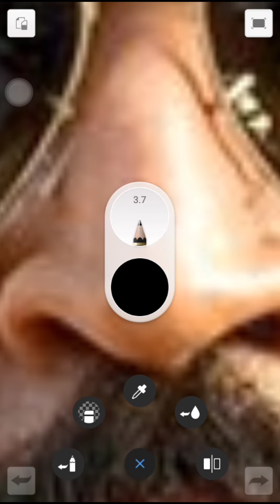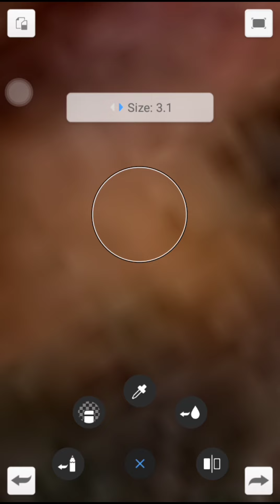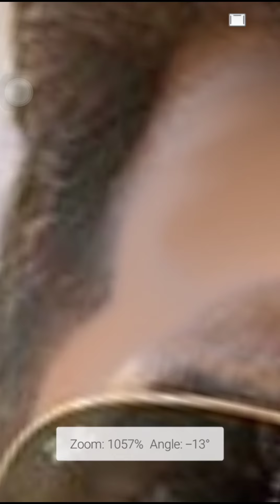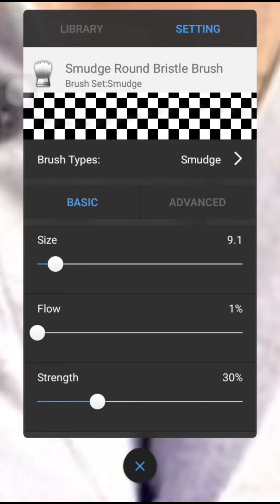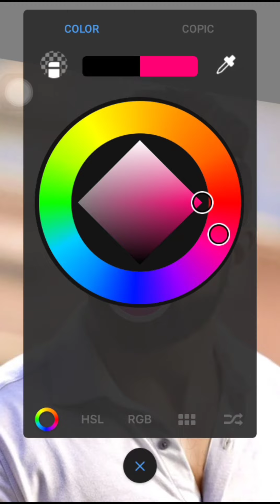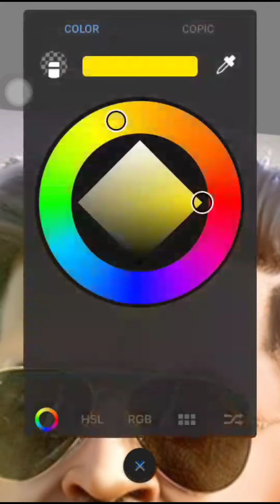Art Pannalam Machi, Photo Art | Tamil Actor Arun Vijay Photo Art | Art tutorial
Welcome to Art Pannalam Machi,
           Photo Art, Mobile Art, Photo Editing, Editing, Photo Painting, Painting, Picsart, Sketch Book, Auto SketchBook..